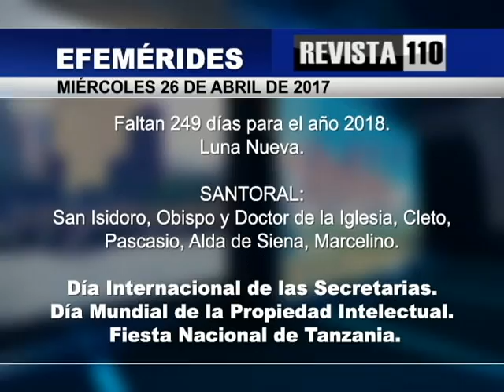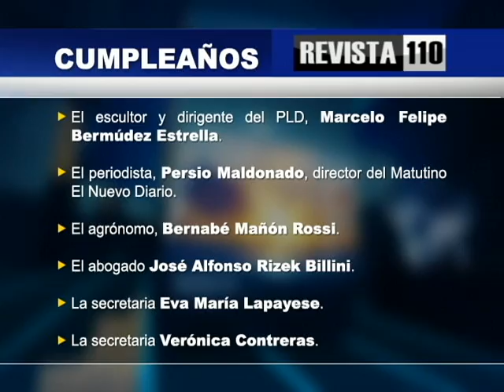Hazim enumera sus razones para no apoyar la marcha verde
El doctor Julio Hazim expresó las razones por las cuales no apoya las protestas contra la impunidad que se desarrollan por parte de un colectivo que las organiza.
Hazim dijo que no puede coincidir con un grupo de personas que tiene en común no referirse en nada a Estados Unidos, que apoyan el aborto y el matrimonio gay y que piden una transparencia selectiva, al tiempo que reitera que en el grupo hay gente con planes de tumbar el gobierno.
Aunque considera que este es un bello movimiento, Hazim dijo que este tiene ingredientes políticos, desvirtuando los propósitos de quienes se han unido a él por una buena causa que es el reclamo de castigo a la impunidad y la corrupción.